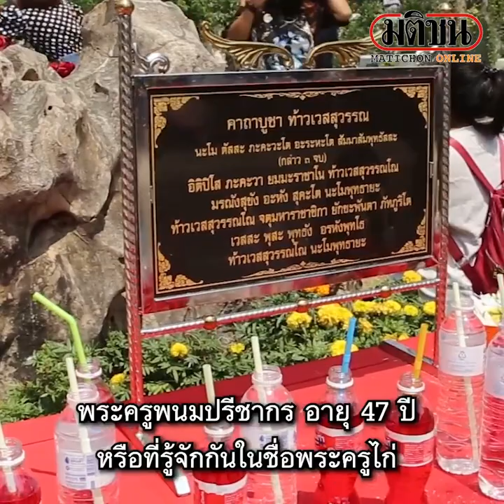พระครูไก่ วัดพระธาตุพนม ประกาศ เงินที่ถูกรางวัลที่ 1 จำนวน 18 ล้าน : Matichon Online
แจกหมด! พระครูไก่ วัดพระธาตุพนม ประกาศ เงินที่ถูกรางวัลที่ 1 จำนวน 18 ล้าน จะถวายเป็นปัจจัยทานทั้งหมด